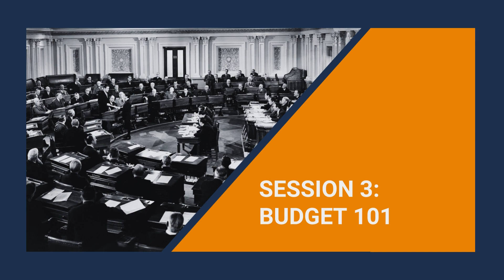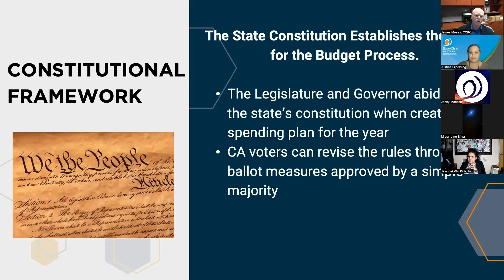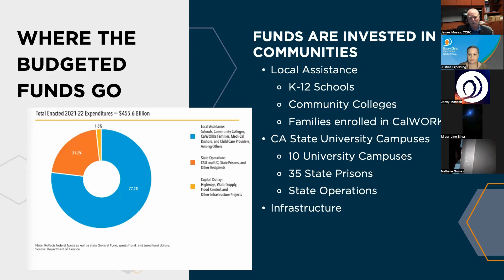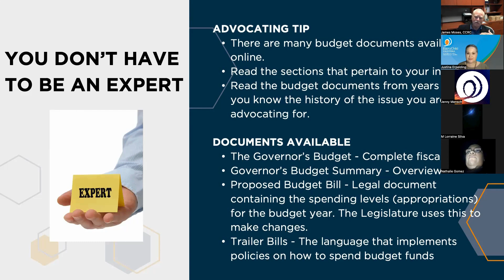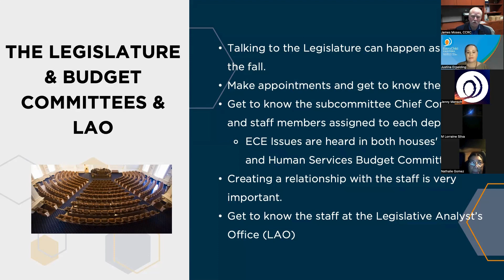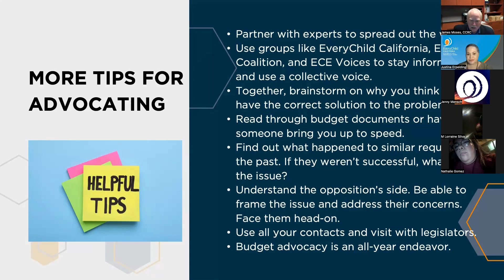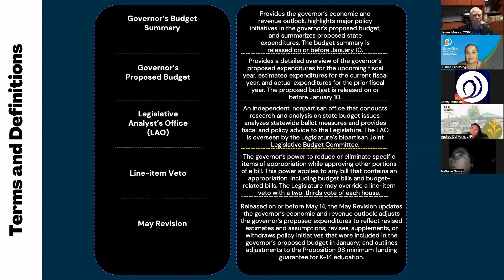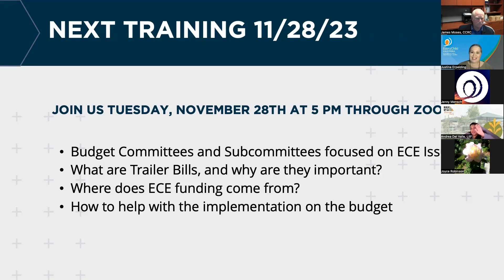ECE Voices Advocacy Foundations Training: Budget 101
Get to know the budget process including the timeline and the role of trailer bills, committee hearings, and the Governor.